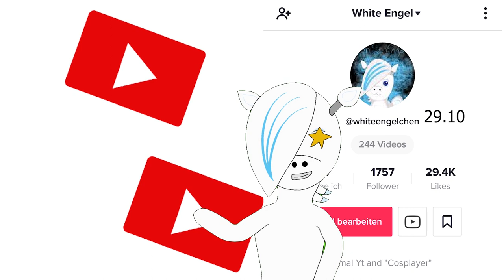Silvester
Heyo!
Heute am Tag der guten Vorsätze (bzw morgen), präsentiere ich euch meine für das nächste Jahr! Die von diesem Jahr haben wir ja auch irgendwie so halb hinbekommen. Aber nächstes Jahr wird alles besser... Oder auch nicht. Werden wir ja sehen.

Spreche über Youtube bei:
Spreche über TikTok bei:
Spreche über Cosplaypläne bei:

 Ziele 2019:
- Ihr sollt Freude und Spaß an meinen Animationen haben (Wisst ihr selbst)
-ein Kommentar von Kurono zu bekommen (die zweite) oder wir schaffen es mal in "Luca reagiert" (Nope, aber dafür bei Akeban XD )
- 500 Abotypen und Abodamen (Nope)
- Jedes deutsche Video mit Untertitel versehen (Des Jahres 2019) (Japp)

Jaaa gut... Dieses Video hat keine Untertitel, weil ich keine Lust mehr hatte. Aber das nutzt ja eh keiner XD

Ziele 2020:

1) Weiter euch Freude zu bereiten mit meinen Videos.
2) Alle Deutschen Videos Untertitel zu verpassen (von 2020)
3) Wir versuchen uns an den 600 Abotypen und Abodamen?
4) Sev ein Kommentar entlocken
5) Jeden Monat 1 Wunschtransformation herauszubringen

Und HEYO! Ihr Tiktok Fans die sich hier her verlaufen haben!
Das obrige Angebot gilt natürlich auch für euch. Ihr könnt euch auch Transformationen wünschen :P
Danke für eure Unterstützung! Vor allem das ihr YT so verdammt heftig geschlagen habt. Wie ich schon sagte, ihr habt mich total fertig gemacht und ich kann es immer noch nicht glauben.

Gehabt euch wohlig! Eure Frau Newstime... Warte was?
Okay, bevor das ausartet.

Euche einen schönen Tag!
Eure White

PS: Ja, da sind einige Fehlerchen beim Schnitt drin, aber ich konnte mir einfach nicht mehr zuhören -.-
Und der Ton fehlt am Ende vom Outro und ich habe es notdürftig mit den Tools hier auf YT nachgeholt. Uff. Echt ekelhaft